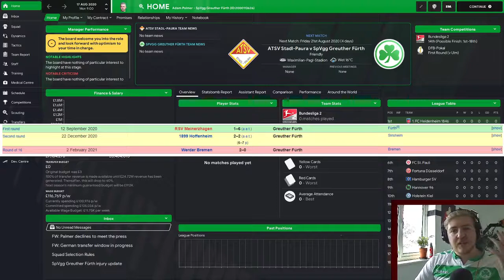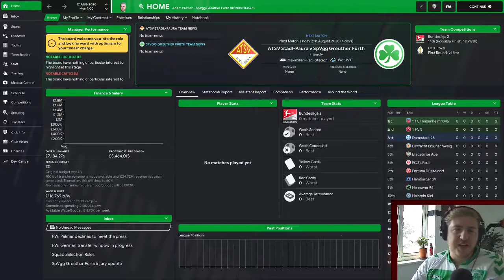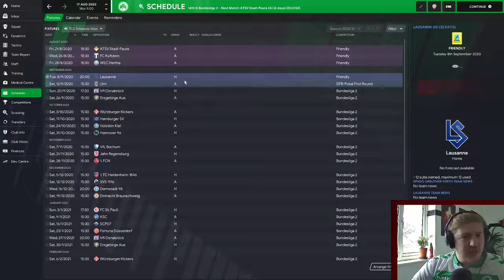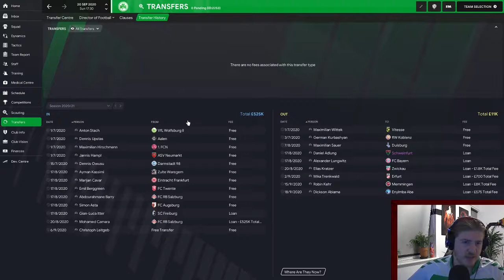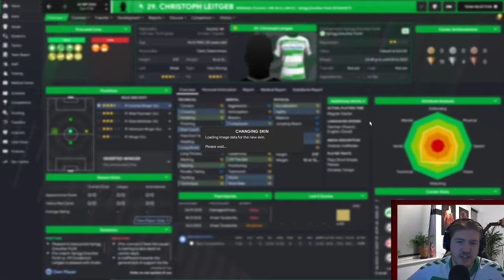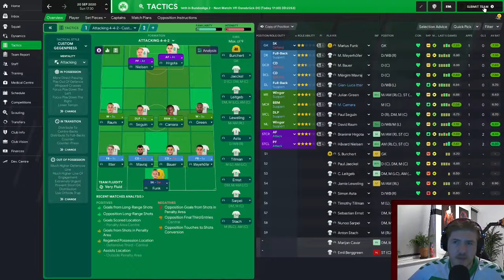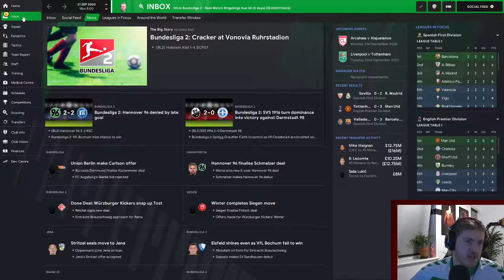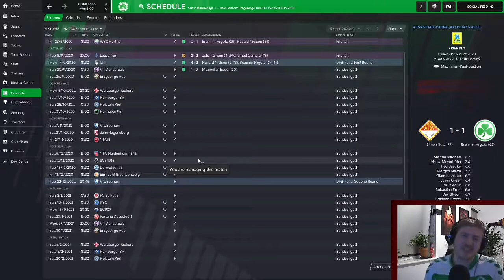SpVgg Greuther Furth - 1 - One Season Wonder - Football Manager 2021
We have moved to Germany.

●NYOR - Dreams [Bass Rebels Release]